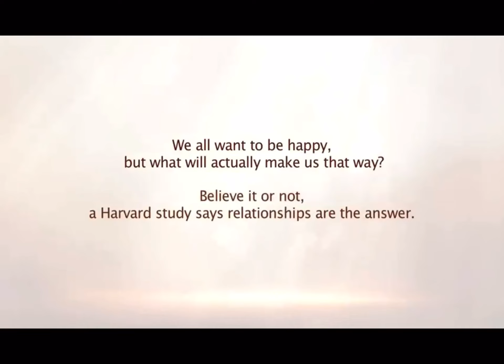How To Be Happy In Life ? Relationships Are Key To It | Sandeep Maheshwari